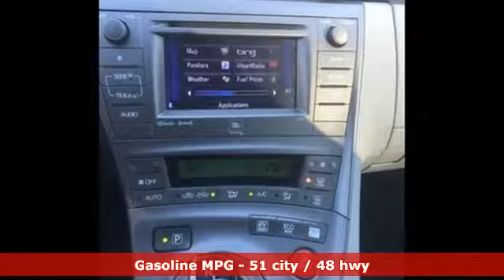Used 2015 Toyota Prius Fairfax, VA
Year: 2015
Make: Toyota
Model: Prius
Trim: Four
Engine: 1.8L 4-Cylinder DOHC 16V VVT-i
Transmission: CVT
Color: Green
Mileage: 73445
Stock #: 9075PG
VIN: JTDKN3DU5F1922551

Address:
10287 Fairfax Blvd